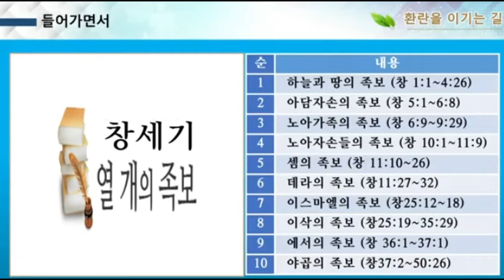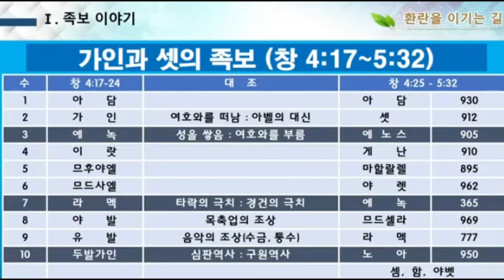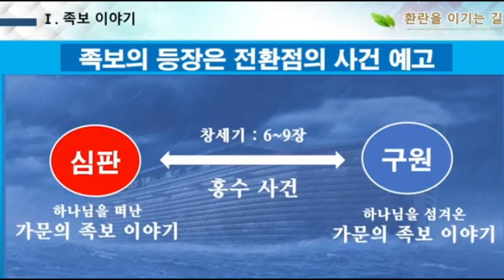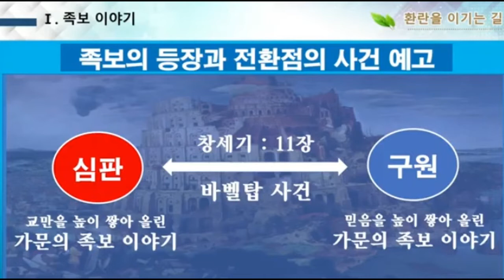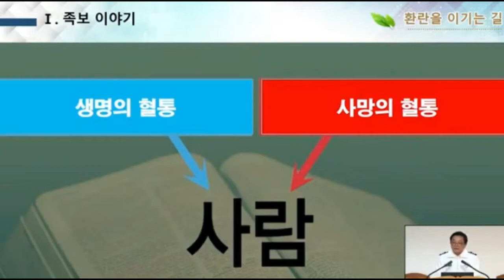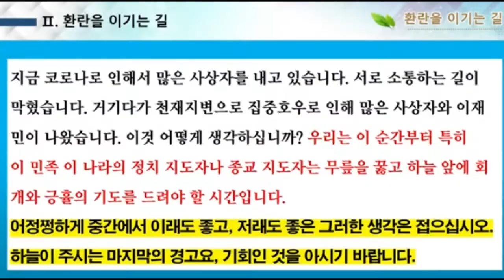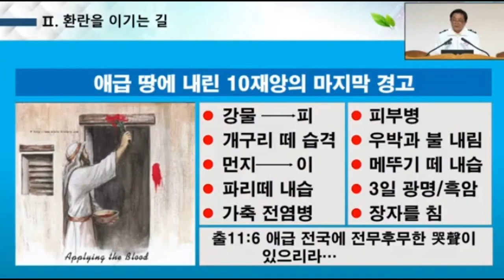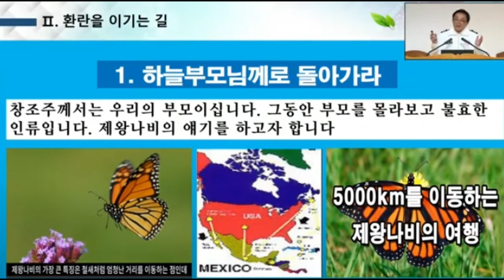마지막 경고 !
코로나며 홍수며 일련에 벌어지는 재앙에 대한 환란을 극복하는
길이면서   마지막 경고이기도 한 섭리적인 말씀